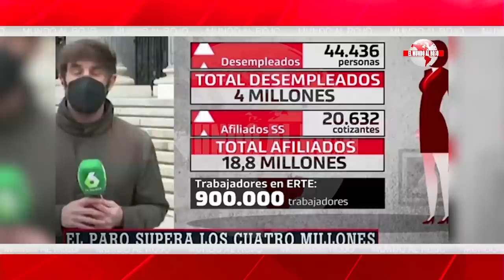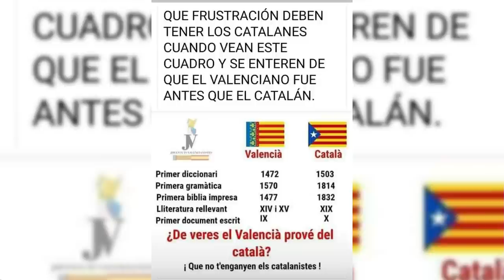Jesús Á.Rojo: Demoledor hachazo del Ejército a Iglesias,hace entrar en pánico a las hordas podemitas